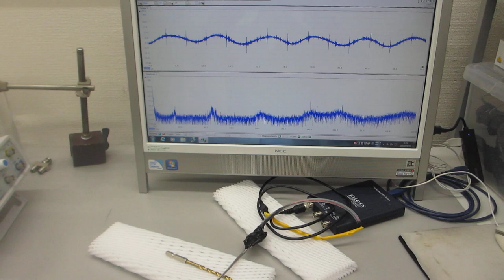超音波プローブによる部品検査技術ーー表面弾性波の伝搬特性の利用ーー（超音波システム研究所）